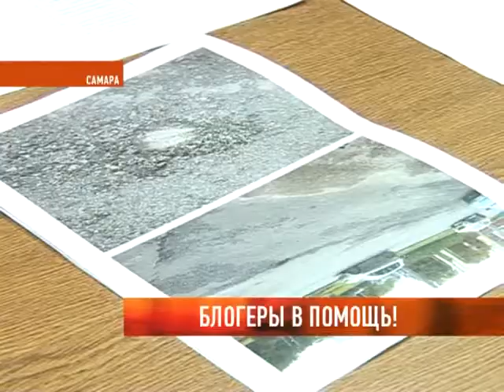Блогеры в помощь!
Как ремонтируют самарские дороги? Разговор об этом шел в департаменте благоустройства и экологии администрации Самары. Участие в нем приняла группа молодых блогеров из областного центра. Как могут помочь в наведении порядка активисты ЖЖ-сообщества, узнал Николай Козлов.